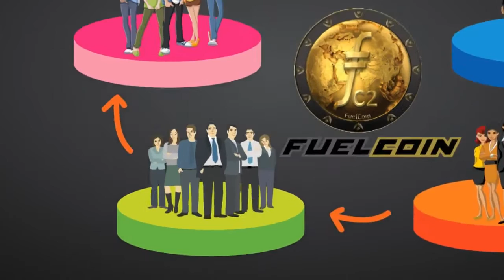FuelCoin - Only $0.016 cents right now...